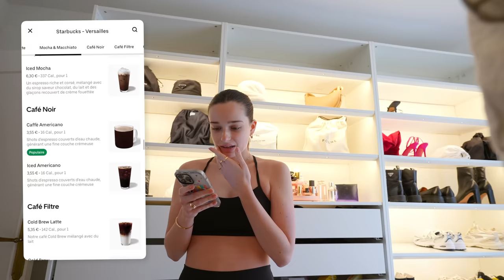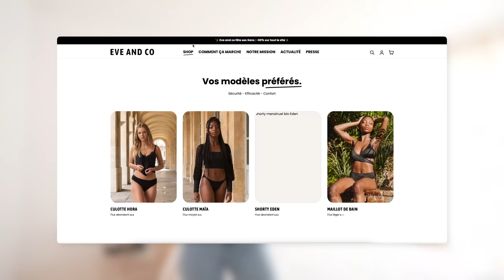JE MANGE EN ILLIMITÉ PENDANT 24H (extrême) | Andie Ella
Andie✨